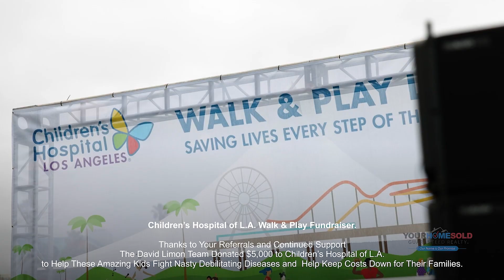Children Hospital Play Fundraiser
🌟 Watch the unforgettable highlights from the Children’s Hospital of L.A. Walk & Play Fundraiser! 🌟

Your incredible referrals helped us raise $5,000 to support the lifesaving work of Children’s Hospital.

The day was packed with fun for all ages, but the true highlight was hearing the powerful stories of kids who’ve thrived thanks to this cause.

Keep the momentum going—your referrals save lives! Refer here [insert landing page] 💙